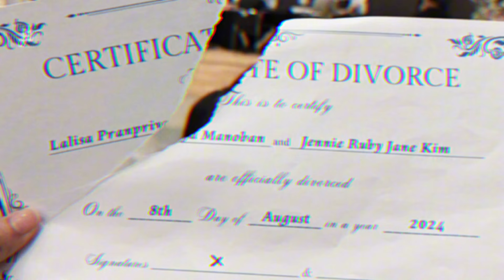Jenlisa Moments in Blackpink 8th Anniversary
💬 MUSIC

I Smile By Jeong Woo Young